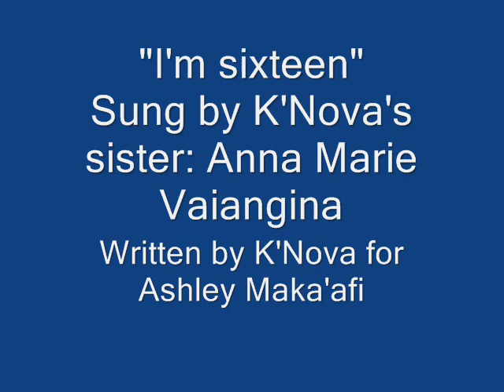K'Nova & Anna Marie Vaiangina- "I'm sixteen"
This song was written by K'Nova for Ashley Maka'afi's birthday. Turns out it was her 17th birthday but they decided to keep the song anyway lol! Happy birthday gurl!